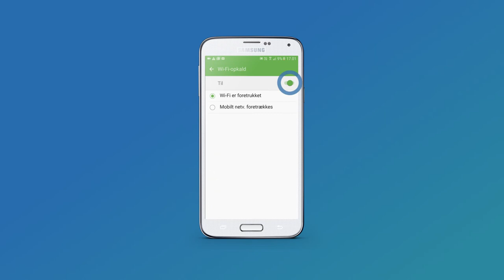TDC Erhverv WiFi Opkald | Android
Se videoen og hør mere om WiFi Opkald fra TDC Erhverv.